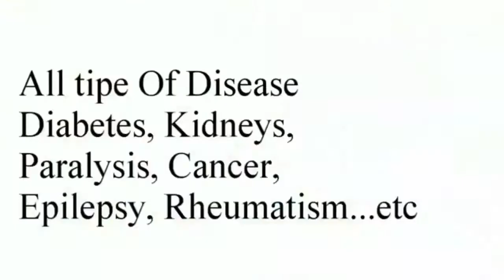କୋରାପୁଟ ଜିଲ୍ଲାର ମାଛକୁଣ୍ଡ ଅଞ୍ଚଳ ବାସୀଙ୍କ ପାଇଁ ନୂଆ ଥାନା ଉଦଘାଟନ ।